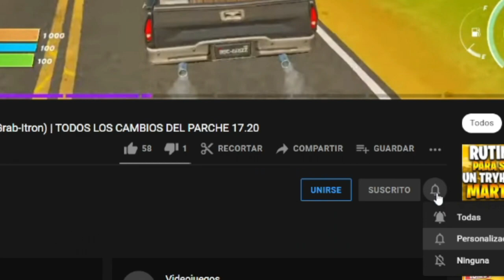Como COMPLETAR TODOS los DESAFIOS de RIFT TOUR en FORTNITE | CONSIGUE NUEVO BAILE GRATIS !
como completar los desafíos de rift tour en fortnite